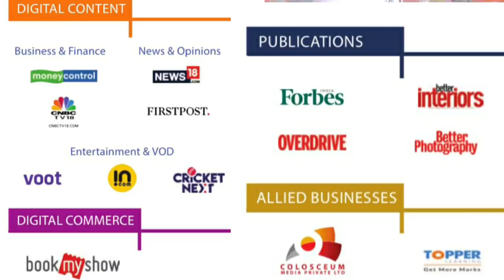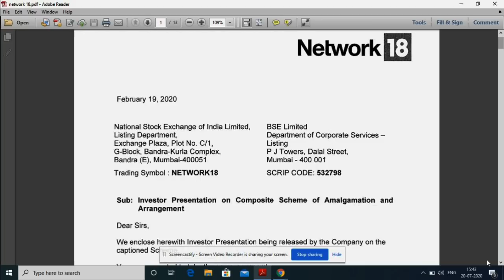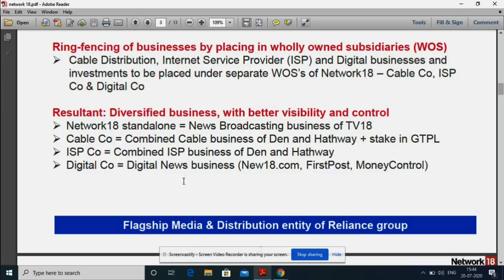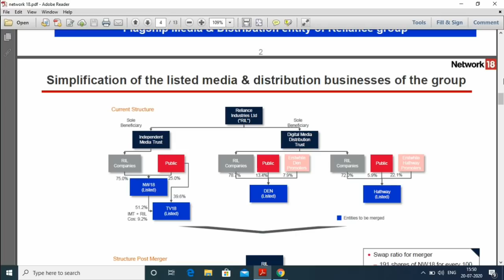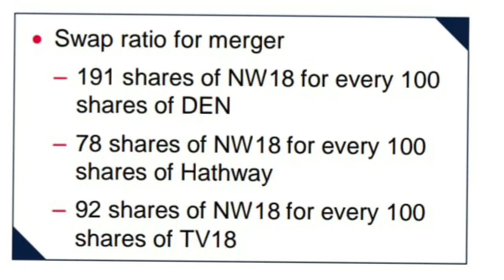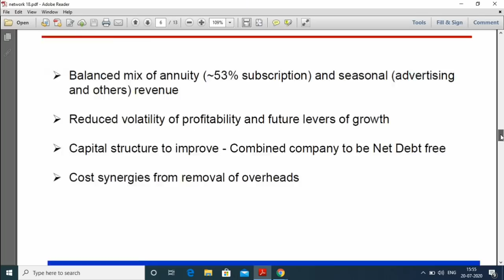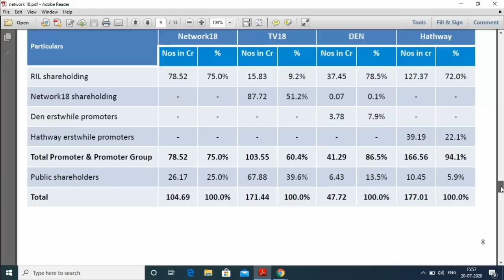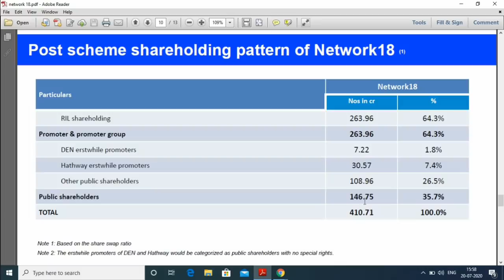Network18 | Den | Hathaway |Tv18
share a confirmation with us for the same.

 We'll manage your portfolio as per your budget for a month for free.Also we'll educate you and answer all your querries related to stock market.
अपना Demat Account दिए गये link से बनाए और हमें बताए।
हम आपका  portfolio बनाएगे आपके budget के हिसाब से और आपको Stock Market kids मुफ्त जानकारी देंगे 1 महीने तक।

or Join our Telegram

We don't encourage Intraday Trading.